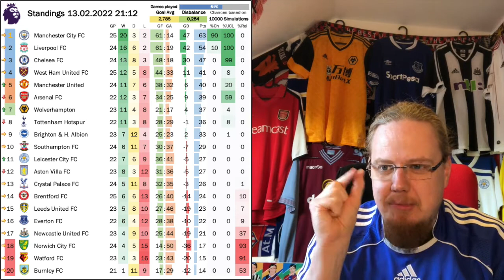Top Four Toss Up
What a week in England after this little international break! United twice have great first halves, but twice end up conceding in the second half. This lead to being eliminated from the FA Cup and dropping vital points at Burnley. Spurs also were rather unconvincing and are also in danger of missing out on the Top 4. Only Arsenal seem eager to be in the Champions League next season ... for now. Nothing new up top, though while the bottom sees a bit of movement.

00:00 Intro
02:27 Chelsea Win the Club World Cup
04:50 Top Four Candidates Struggles in Their Fixtures
10:43 A look at the current standings
12:15 Upcoming fixtures, outro & goodbye